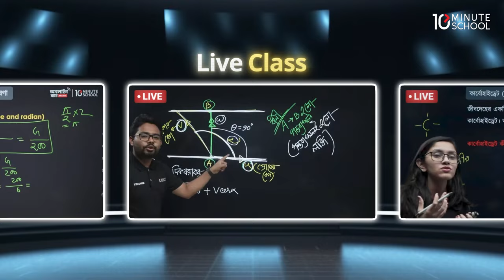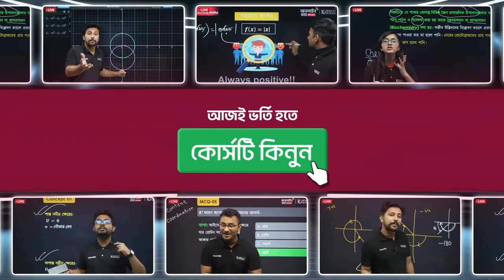HSC 26 অনলাইন ব্যাচ I HSC 26 Syllabus I HSC 2026 Syllabus I HSC Batch 2026 | 10 Minute School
HSC'26 ব্যাচ, তোমাদের জন্য চলে এসেছে HSC 26 অনলাইন ব্যাচ! 🔥💯

👉 HSC 26 অনলাইন ব্যাচ (PCMB + BEI) ফুল কোর্স করুন এখন মাত্র ১৯৮০০ টাকায়!🔥 [ ২ বছরের জন্য ]
(‌সাথে প্রিন্টেড লেকচার শীট পাবেন)

👉 HSC 26 অনলাইন ব্যাচ (বাংলা, ইংরেজি, তথ্য ও যোগাযোগ প্রযুক্তি) করুন এখন মাত্র ৫৩৫০ টাকায়!🔥

👉 HSC 26 অনলাইন ব্যাচ (বাংলা, ইংরেজি, তথ্য ও যোগাযোগ প্রযুক্তি) করুন এখন মাত্র ৪০০০ টাকায়!🔥

👉 HSC 26 অনলাইন ব্যাচ (ফিজিক্স, কেমিস্ট্রি, ম্যাথ, বায়োলজি) করুন ৩২৫০ টাকায়!🔥 [ Cycle 1 Only ] ‌

👉 HSC 26 অনলাইন ব্যাচ (ফিজিক্স, কেমিস্ট্রি, ম্যাথ, বায়োলজি) করুন ৬৫০০ টাকায়!🔥 [ Cycle 1-2 ]

👉 HSC 26 অনলাইন ব্যাচ (ফিজিক্স, কেমিস্ট্রি, ম্যাথ, বায়োলজি) করুন ১৩০০০ টাকায়!🔥 [ Cycle 1-4 ]